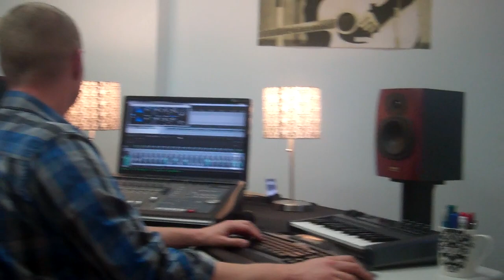Adams Way Recording Session (Part 3 of 3)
A bunch of random footage of Adams Way recording some covers for the website. Enjoy.